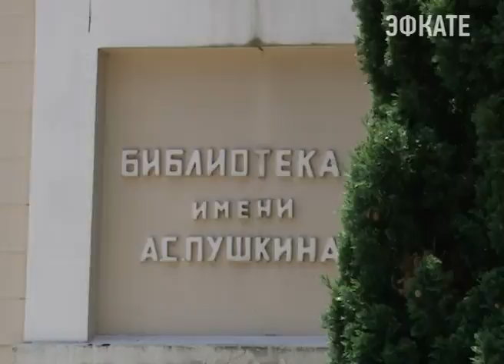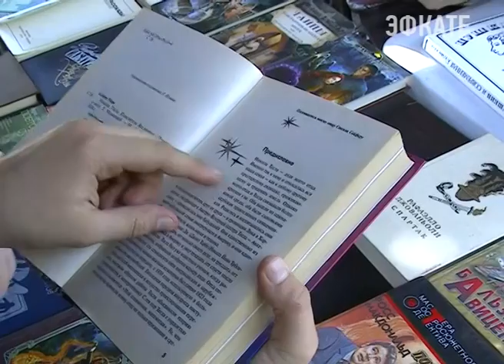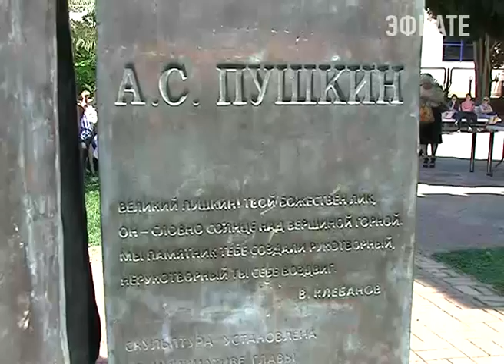Сочинцы устроили пушкинские чтения в честь Дня рождения великого поэта. Новости Эфкате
6 июня Александру Сергеевичу исполняется 218 лет. А ещё сегодня День русского языка. По традиции почитатели творчества русского писателя собрались в городской библиотеке имени Пушкина.

Большая пушкинская семья — так себя называют участники открытых пушкинских чтений. В этот день они собираются у библиотеки имени любимого поэта уже четвёртый год подряд. Звучит здесь и любовная лирика, и патриотические строки.

Сочи. Новости.
Телеканал Эфкате.